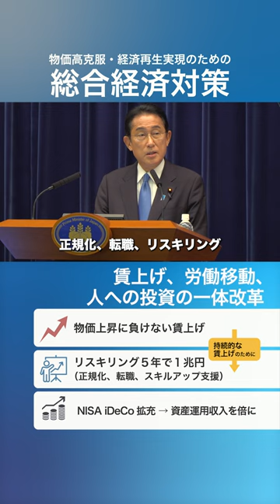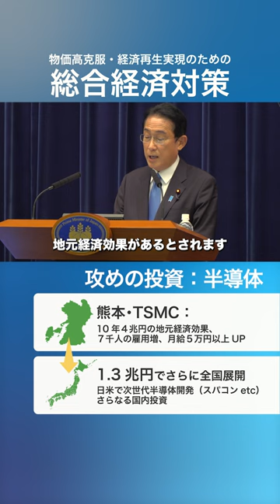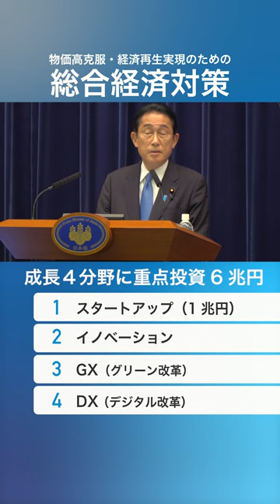物価高克服・経済再生実現のための総合経済対策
物価高克服・経済再生実現のための「総合経済対策」をまとめました。
この対策をできるだけ早くお手元にお届けし、国民の暮らし、雇用、事業を「守る」とともに、未来に向けて経済を「強く」していきます。